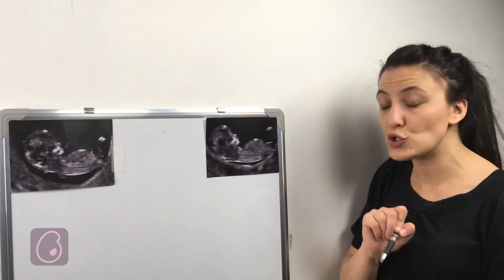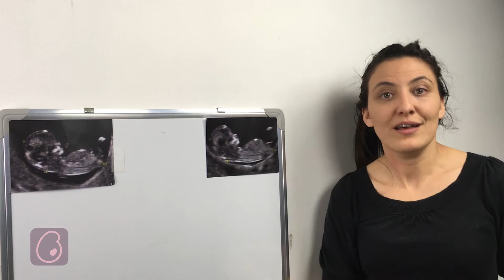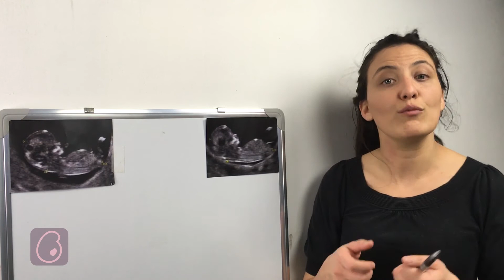Suivi médical de grossesse : 2ème RDV du premier trimestre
😁 🇨🇵 🌱 Pour nous soutenir et faire vivre notre projet, découvrez notre boutique en ligne pour les futures mamans et leurs bébés 😁 🇨🇵 🌱
👇👇👇 DEROULEZ LA BARRE POUR VOIR LES NOTES DE LA VIDÉO 👇👇👇

Thème abordé: 2ème RDV du premier trimestre de grossesse
Alors ça y est, vous avez passé votre premier rendez-vous, le rendez-vous des sept, dix semaines. Vous avez confirmé l'âge de la grossesse, la date du début de grossesse. Maintenant, il va falloir planifier le prochain rendez-vous, si ce n'est pas déjà fait avec votre sage-femme ou votre médecin. Pour le premier rendez-vous très important qui est en partie l'échographie du premier trimestre, ce RDV doit-être pris entre 12 semaines d'aménorrhées et 14 semaines d'aménorrhées. Lors de ce RDV vous allez faire:
1. Une échographie
2. Un contrôle de votre TSH (thyroïde)
3. Une prise de sang
4.  Le test de la toxoplasmose
5. Calcul du risque de la trisomie 21

🙈 QUI SOMMES-NOUS ?

Je suis Athéna de BellyBulle, votre site d’informations professionnelles dédié à la grossesse.

Dans un premier temps je vous souhaite la bienvenue sur notre chaine Youtube :-)

Nous avons créé BellyBulle pour toutes les futures mamans qui souhaitent vivre sereinement leurs grossesses.

De ce fait, nous vous proposons une offre complète et professionnelle d’accompagnement à la grossesse via du contenu entièrement gratuit sous-format audio, vidéo et e-book.

Notre souhait est de vous aider, de vous accompagner, de vous faire gagner du temps tout au long de votre grossesse en vous fournissant toujours du contenu de qualité, facile à consommer n’importe où et n’importe quand.

Je vous souhaite une très bonne navigation sur la page Youtube de BellyBulle.

BellyBulle est une aide complémentaire à votre suivi médical assuré par un professionnel de la santé.

🆒 Où et comment nous suivre ?

😁  🇨🇵  🌱 POUR NOUS SOUTENIR ET FAIRE VIVRE NOTRE PROJET DÉCOUVREZ NOTRE BOUTIQUE POUR LES FUTURES MAMANS ET LEURS BÉBÉS

Toutes les informations contenues sur notre chaine Youtube ne doivent en aucun cas se substituer à un avis médical. En cas de doute adressez-vous à votre médecin.